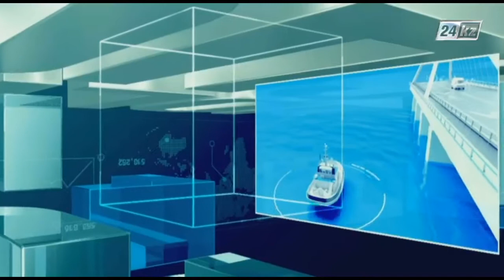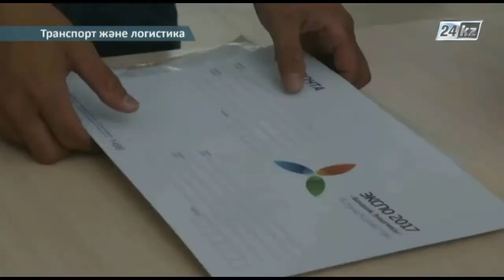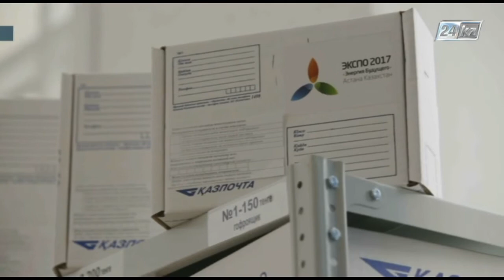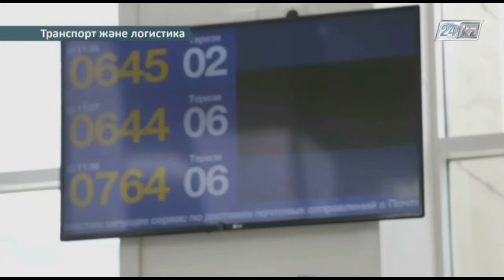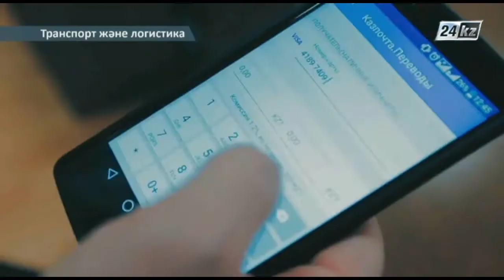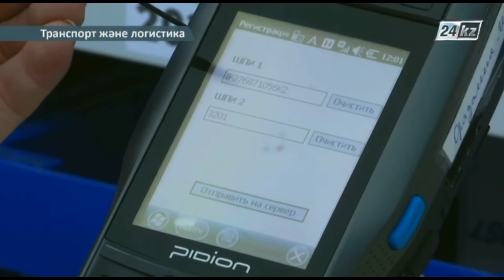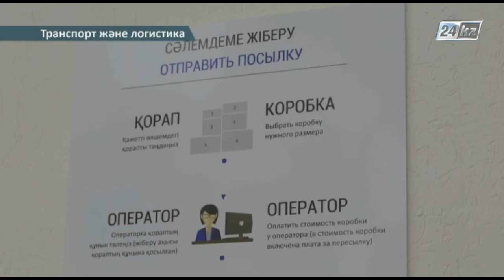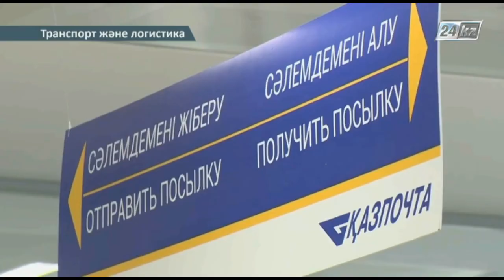Транспорт және логистика. Сәлемдемелер сапары